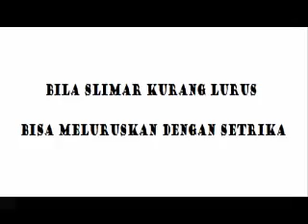Tips Membuat Pintu Agar Tidak Mudah Muntir Part 2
Cara membuat pintu itu pointnya yang paling utama adalah :

1. Pembuatan purusan harus center.
2. Pemahatan lubang slimar juga harus center.
3. Pemotongan papan isi harus pas sesuai ukuran kedalaman lupnya. Seperti lebar dan panjangnya.
4. Gunakan perkakas yang benar-benar tajam.